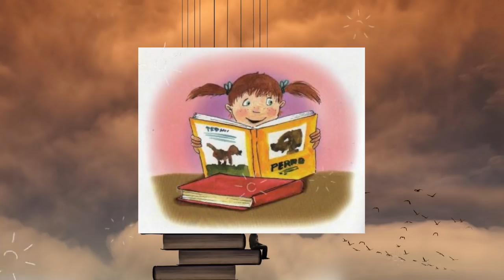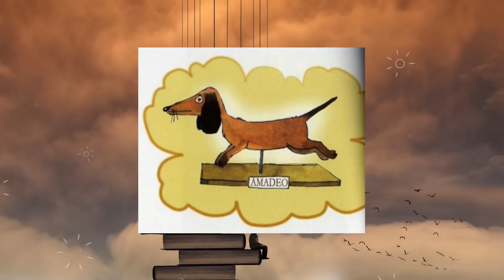Amadeo va al Colegio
Amadeo el perro de los Martínez está preocupado.  Cuando los acontecimientos se precipitan y la situación parece no tener salida, decide actuar con toda su energía. Otra encantadora aventura del fiel Amadeo y sus confusiones.